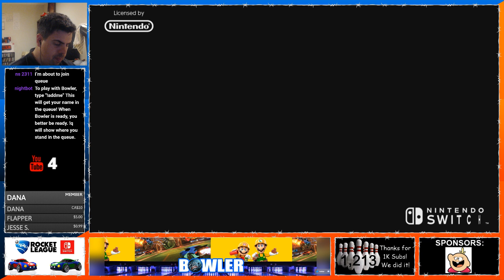[LIVE] Rocket League (Switch) | Come and Play with Me | !giveaway for Summer Giveaway [EN/FR]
Rocket League time :)

Rocket League time!

Je diffuse en anglais mais je suis un francophone du Canada. I stream in English but I'm a french canadian. Communique avec moi en français si vous le voulez bien.

Feel free to play my infamous level, Metroid U, which was also built with the help of you the viewers:

7D0B-0000-02A1-F871